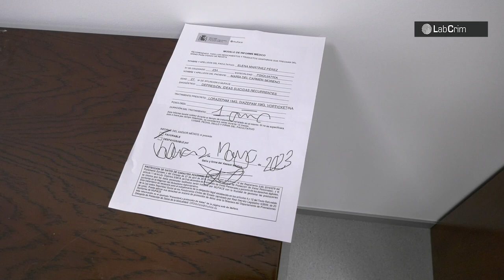Análisis escena del delito: Suicidio por ahorcamiento.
Autores: Grupo DV, Curso 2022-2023

Castelló Sebastián, Lucía
Dulski Lema, Fiorella Aylén
Martínez Martínez, Nuria
Reche Segarra, Aitana
Sanchez Camps, Laura
Torregrosa Pina, Laura

Los alumnos aplican una metodología específica en un caso de supuesto suicidio por ahorcamiento. Se hace referencia a algunos tipos de ahorcadura, a la obtención de la necrorreseña para la identificación lofoscópica de la víctima, a la protección de las manos para evidenciar posibles restos que indiquen una acción defensiva en caso de simulación de delito, al análisis de una nota manuscrita, etc.
El trabajo forma parte de la evaluación práctica de la asignatura.